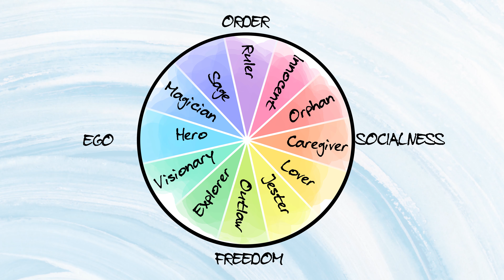Archetypes Compass *Socialness*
Did you know there are personality "orientations"? See which archetypes are oriented towards "socialness".